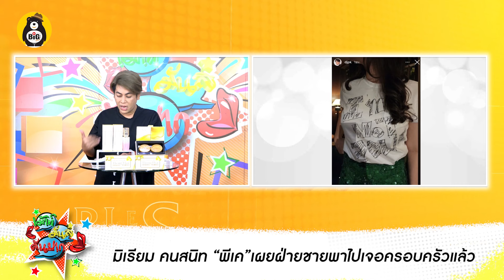มิเรียม สาวเป็นข่าว PK ลั่น! พร้อมอยู่เคียงข้าง - นิกกี้ รับมีสาวคุยแล้วขออย่าเปิดวาร์ป เดี๋ยวสาวหนี